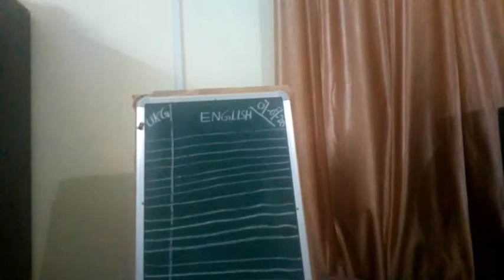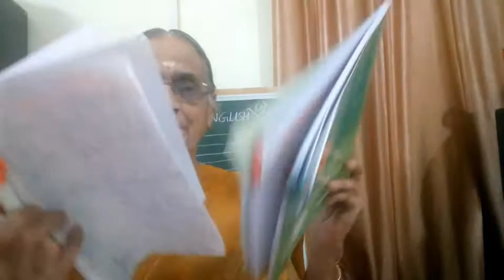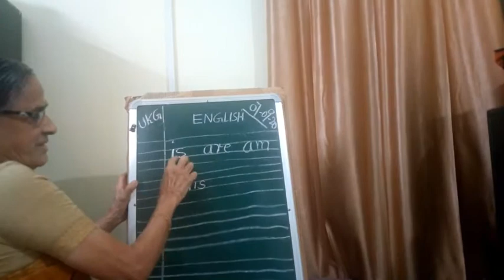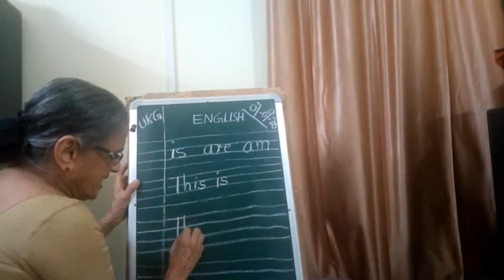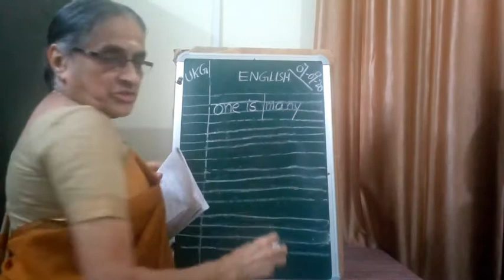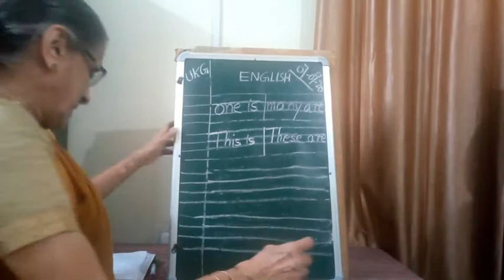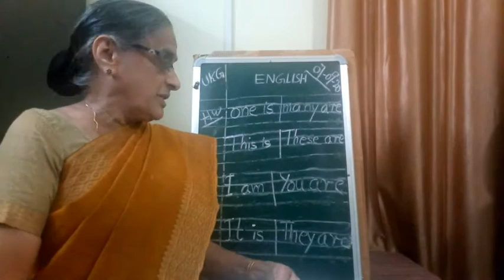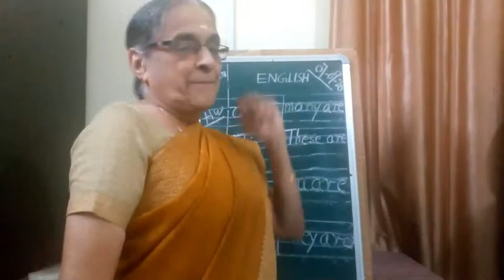Padmini Aunty's Class UKG Part 15